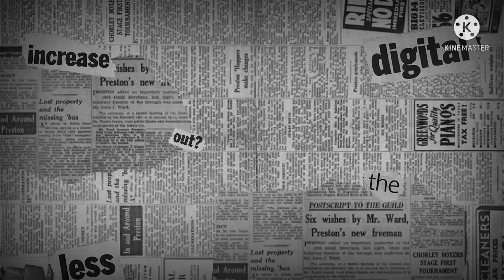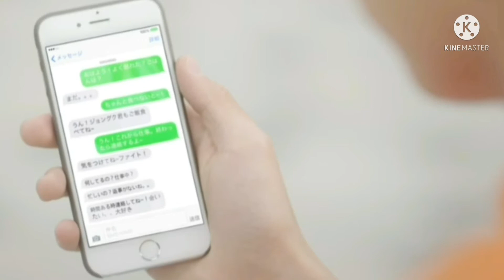BTS FMV// Bangla song// Obhijog (Accusations)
Translation :
In all my accusations,
tha sweet smile on your face,
is it me?
In the words of my unspoken words,
 How many tunes float of your song!
The song I wrote about you,
 How many dreams are woven in vain!
In the folds of my fingers,
 How many poems are written about you!

 I still haven't forgotten,
the smile on your face!
In the songs I sing,
I love you.
 Come close again,
Holding the hand to the side,
I will take you to my world!
My World!